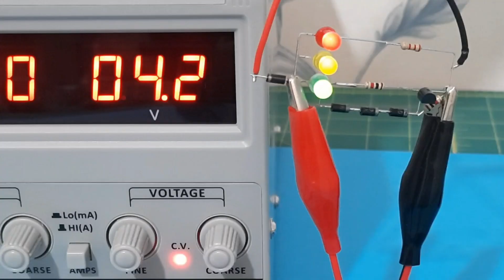Top 5 Electronic projects Using BC547 Transistor & LED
Top 5 BC547 Transistor projects

00:00 3.7V Automatic battery charger circuit using BC547 Transistor
01:46 Emergency light
03:48 How to make AND gate with BC547 Transistor
06:16 Butiful lighting idea Using BC547 Transistor
09:38 New Great Idea You Haven't seen before Using LED Instead  Of LDR